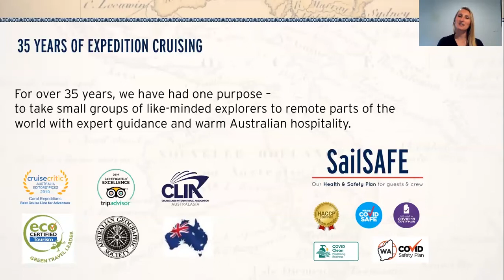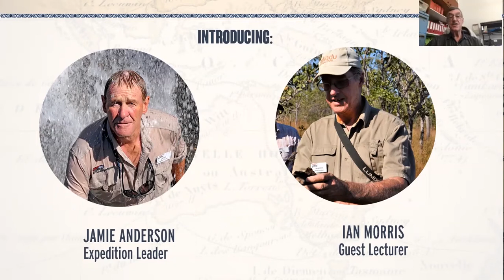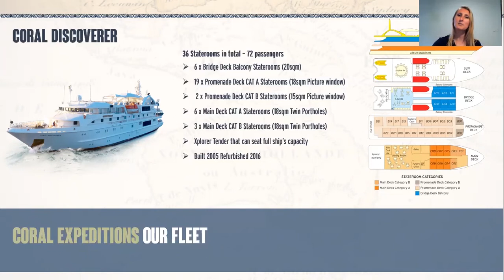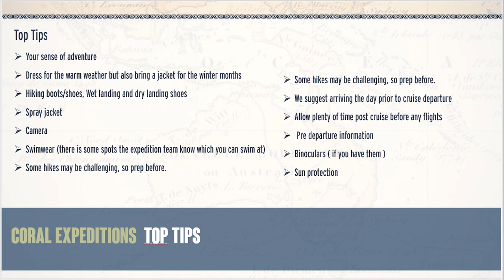Cape York & Torres Strait with Expedition Leader Jamie Anderson & Guest Lecturer Ian Morris 2020